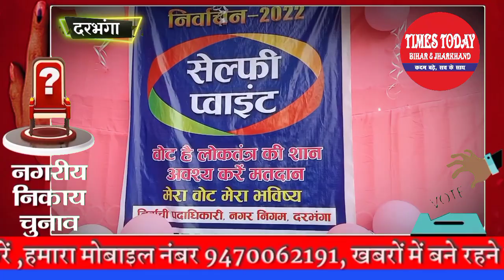Darbhanga मेयर,उपमेयर,पार्षदों में काटे की टक्कर धड़ल्ले से परा बोगस वोट वहीं 3 DSP एक साथ सड़कों पर